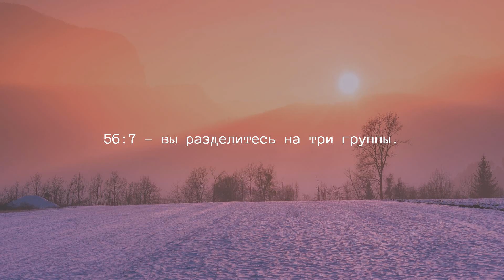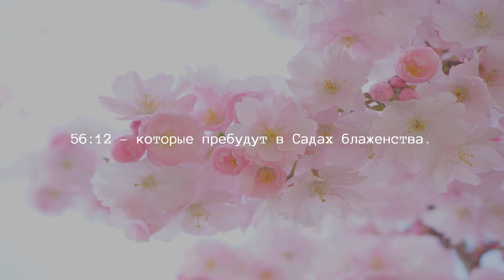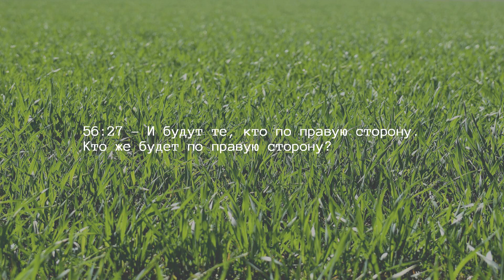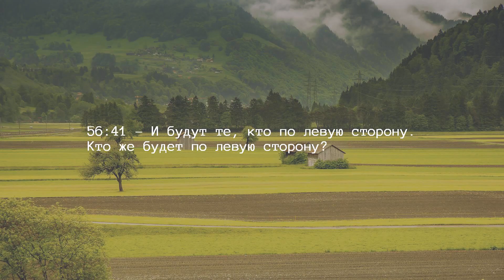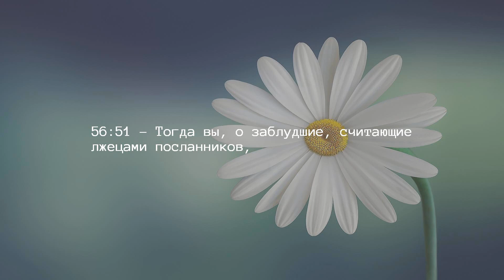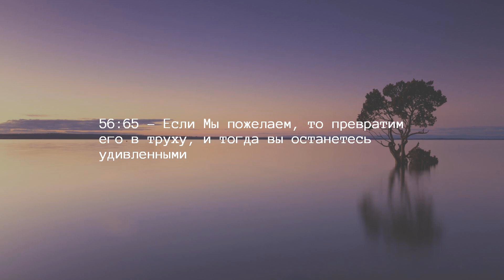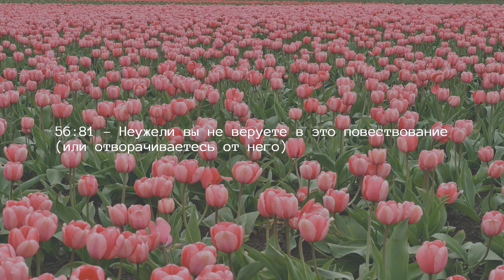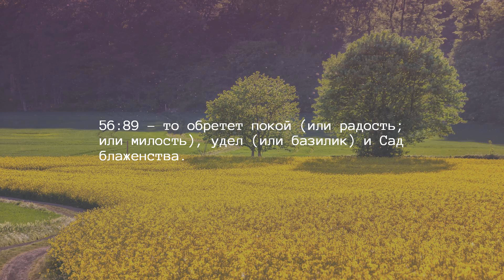Глава 56 — Событие